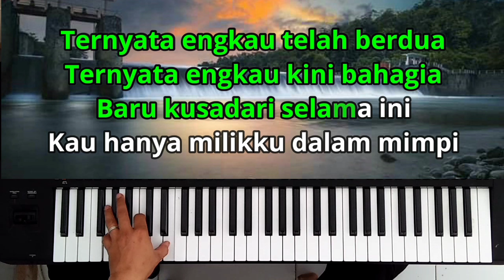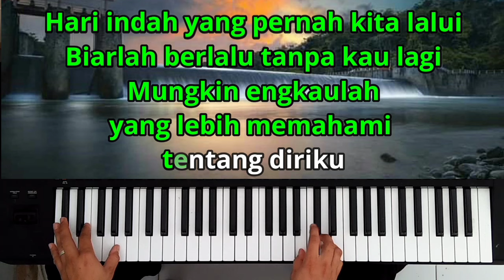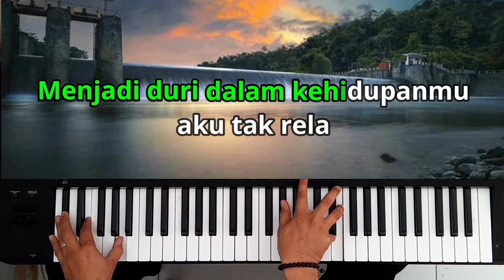KAU TELAH BERDUA ll Pance Pondaag ll Karaoke Nada Pria